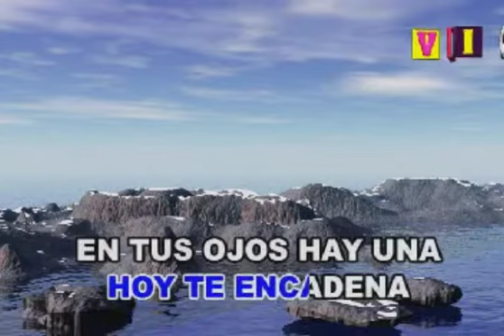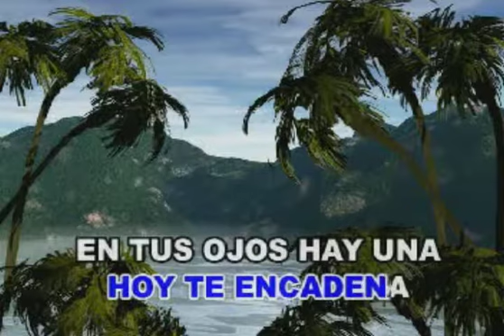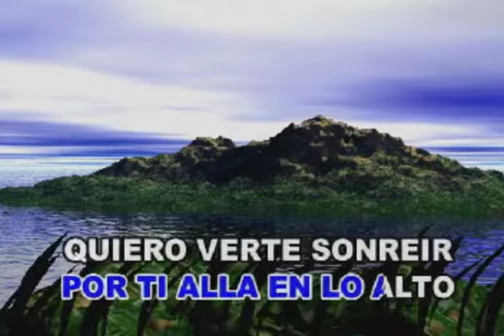KARAOKE - CHIQUITITA - ABBA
Viejitas pero bonitas, momento para recordar y cantar